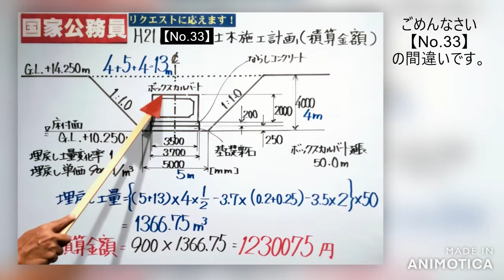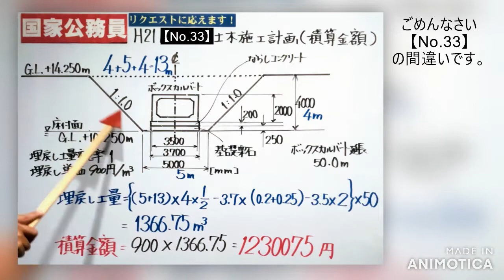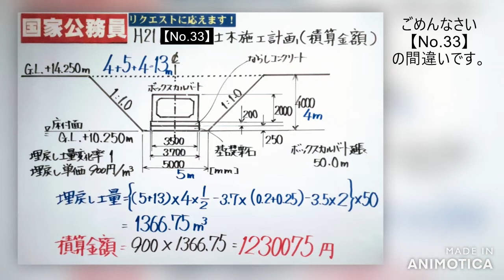リクエスト！国家公務員試験H21【No.33】土木施工計画（積算）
あまり出ていないけど、1度学んでおくべき！